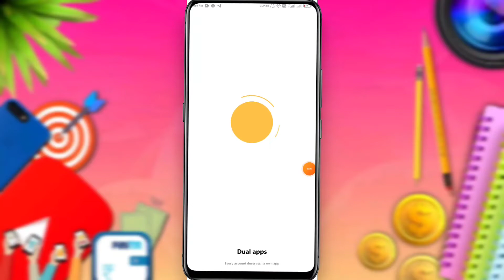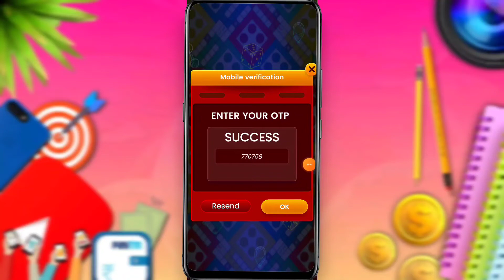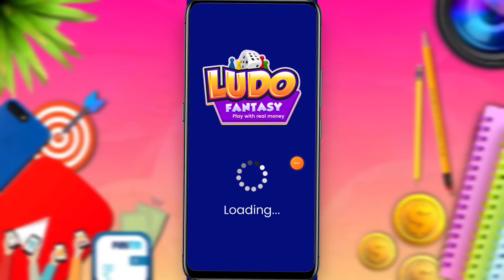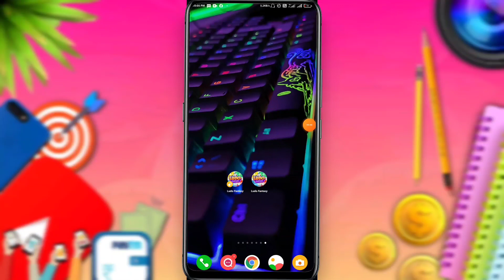2021 Best Earning App || Earn daily Free Paytm Cash Without Investment| Paytm Cash Earning Apps 2021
New Best Earning App ₹3234 Instant Money || 100% Working..

New Best Spin App ₹100+₹200 unlimited time newbest Scratch app,Instant paytm cash ₹300+₹400 unlimited time!! Instant in paytm or bank account Per second ,enjoy and earn Paytm Cash ₹500+₹600 per second best earn paytm cash Spin to Get ₹700+₹800 per second And Get Paytm Cash ,Spin to win Get Per minute ₹900 In 1 Second unlimited time,How to Earn Paytm Cash Daily ,Spin And win Get ₹1000 Instant Live Proof,click New App,click App Ka Bap,100% Real App,Scratch New App,How to earn money,Self Earning App..